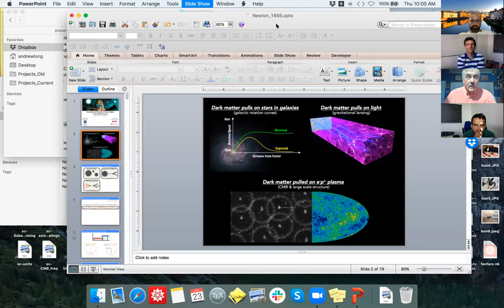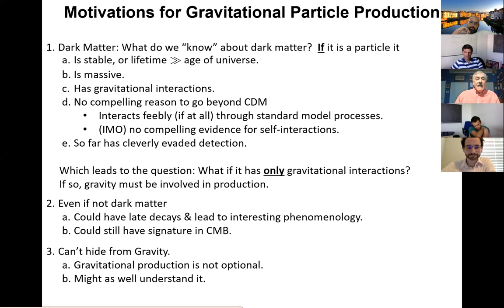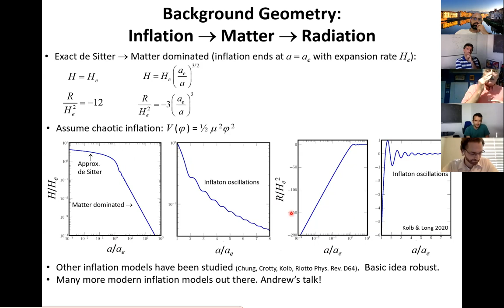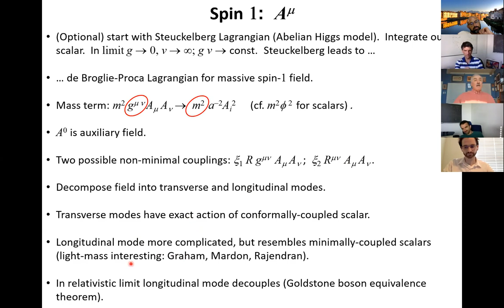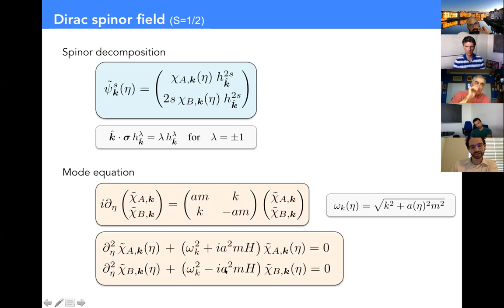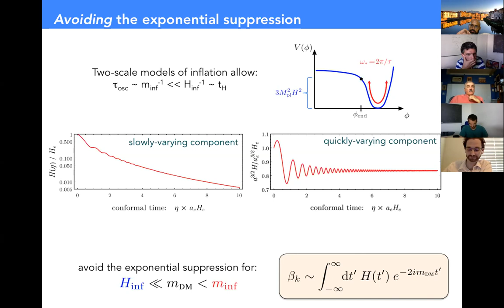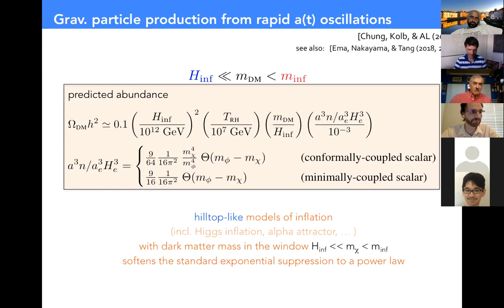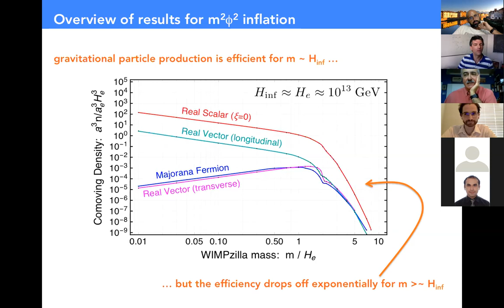Gravitational particle production in the Inflationary Era - Rocky Kolb & Andrew Long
23/07/20
Online seminar in the "Newton 1665" series./